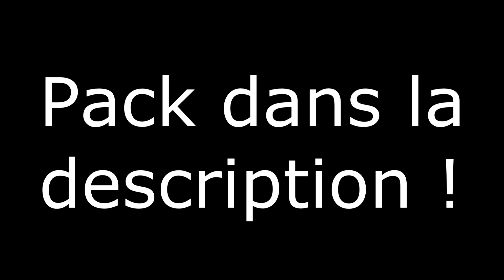[HD]Présentation Pack 32x32 !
►Hey tout le monde, Vous allez bien ?
►Petite présentation du pack PimPvP en 32*32 :)